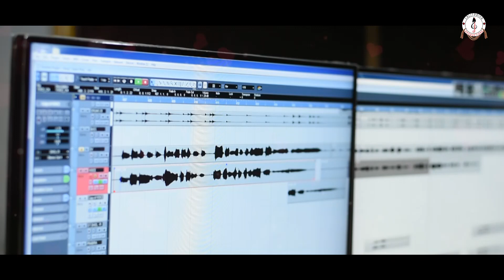Mandakini Manar Juli l Sambalpuri Song l Dilip Bag l Manvi l Matir Mahak l Lalitpriya Productions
A duet in best way to express love between two souls...And this is one of our effort to make you feel the 16s love again.

"Mandakini Manar Juli"
Enjoy  the love duet and go back to your teens!!

• Singer – Dilip Bag and Manvi
• Lyrics – Mitrabhanu Gountia.
•Arrangement- Santosh and Sailesh
• Rhythm-Rock Star Group, Sambalpur.
• Producer - Amit Kumar Patel & Abani Kumar Meher.
• Recording & Mastering-Studio Jhankar ,Bargarh.
• DOP/Cinematography/Edit-Maan Meher
•Banner-Lalitpriya Productions.
Proud presentation of LalitPriya Productions... 🥁🥁